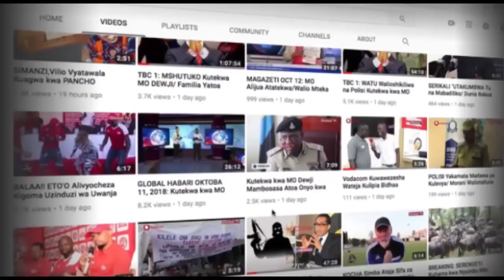BALAA! Diamond, Rayvanny Wafunga Mitaa POSTA!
Wasanii kutokea WCB, Rayvanny na Diamond Platnumz jana Jumapili October 28, walifunga baadhi ya mitaa Posta Dar es Salaam kutokana na utengenezaji wa video ya wimbo wao mpya.

Tukio hilo lilivuta umati mkubwa wa watu licha ya jana kutokuwa ni siku ya kazi kitu kilichopelekea baadhi ya shughuli kusimama kwa muda.

Bila shaka wimbo huo utakuwa wa tatu kwa Diamond Platnumz kumshirikisha Rayvanny baada ya nyimbo kama Salome na Iyena.

Twitter Install Global App: ANDROID Install Global